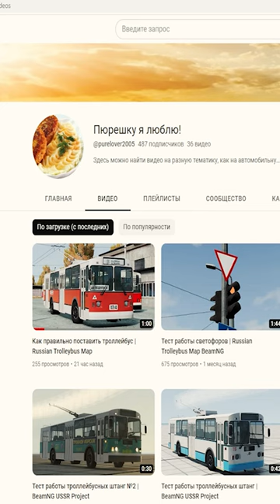КАК ПРИСОЕДИНИТЬ ТРОЛЛЕЙБУС К ПРОВОДАМ BEAMNG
Всем привет! Продолжаем изучать игру Beamng Drive и недавно вышли моды на троллейбус и карту для этого троллейбуса, однако многие задаются вопросом как присоединить троллейбус к проводам. Сейчас все расскажу и покажу.